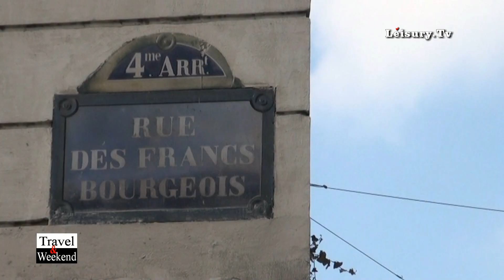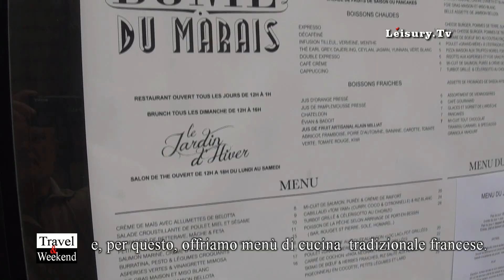"Travel & Weekend" - "Dome du Marais" - Paris - "Wine & Dine" by Leisury Tv & Stile Italia Tv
Located in the heart of Paris in the sales room of the old pawnshop opened in 1777, Le Dôme du Marais offers an unusual and surprising setting for dinner in an elegant and refined environment. The cabinet of curiosities leads from the entrance hall to an amazing winter garden bathed in light and vegetation where antique furniture and flea-market objects coexist. Once the impressive double door of the conservatory past, the visitor finally discovers the majestic dome decorated with gold leaf, which is part of the architectural heritage of Paris.
History of Dome du Marais: After creating a first pawnshop in Paris during the reign of Louis XIII, Louis XVI authorizes on the 9th December 1777 the reopening of the institution to fight against poverty, that now is the Crédit Municipal de Paris. It is the work of Charles-François Viel and Jacques Antoine Payen, also architects of the Salpetriere. The auction house (in which is located the Dôme du Marais) is then topped with a dome decorated with roses and boxes. An oculus diffuses overhead lighting. During the second half of the nineteenth century, at the time of Eiffel, the room is topped by a dome of glass and metal, such as it can be seen today. This construction is part, with the Bourse du Commerce des Halles, of the finest examples of neo-classical constructions circular skylight in Paris.
Menù: it revisits the classics of French cuisine is an absolutely modern way. Fish comes from the French Atlantic and the majority of our meat is organic. The Chef strives to work with local and fair trade products. The restaurant limits at the maximum import products.
"Travel & Weekend" is produced by "Leisury Tv" with the collaboration of the team and journalists of "Stile Italia Tv". A program realized by Danilo della Mura

Situato nel centro di Parigi, nel cuore storico del Marais, il ristorante Le Dome du Marais è ospitato all'interno della Sala delle Aste del Vecchio Monte dei Pegni, costruito nel 1777. La sala  ristorante è collocata sotto un'ampia cupola di vetro.  I tavoli sono disposti su due livelli, per consentire una più ampia visuale dell'affascinante sala rotonda.  La Sala Tè, aperta tutti i pomeriggi, è ospitata nell'ampio e luminoso giardino d'inverno. Il Menù propone piatti della cucina tradizionale francese, rivisitati in chiave moderna. Punto di forza, la freschezza degli ingredienti, come il pesce proveniente dalla costa atlantica della Francia, e la carne proveniente da allevamenti nazionali.
"Travel & Weekend" è prodotta da "Leisury Tv", con la collaborazione del team e dei giornalisti di "Stile Italia Tv". Un programma ideato e realizzato da Danilo della Mura